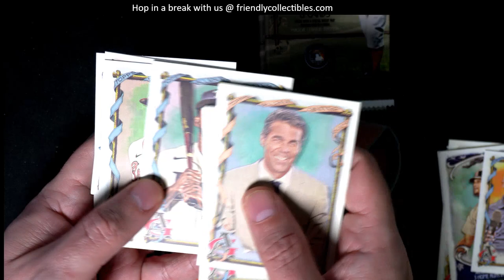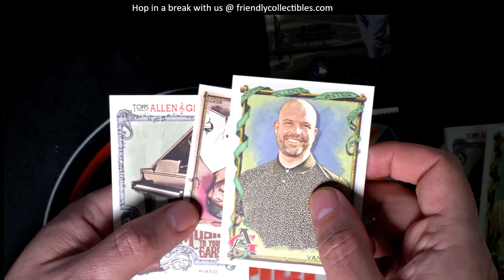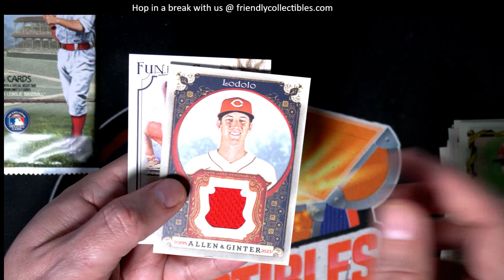2023 Topps Allen Ginter Packs for Chris